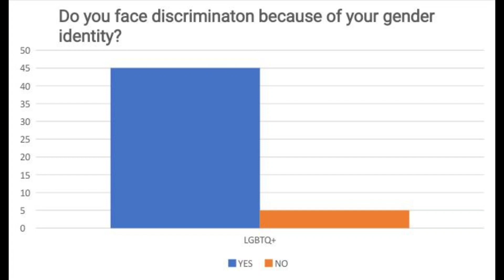TCW DOCUMENTARY (CONSTRUCTING AND OBSTRUCTING IDENTITIES) BSME-1B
BSME-1B GROUP SIOKOY

MEMBERS:
GABRIEL PAUL FUNTELAR
ISAAC JOHN ESCUREL
JEREMY RAMOS
JAMES JAVIER
JOHN PAUL DESALISA

SPECIAL PARTICIPANTS:
EDSEL EBUENGA - INTERVIEWEE